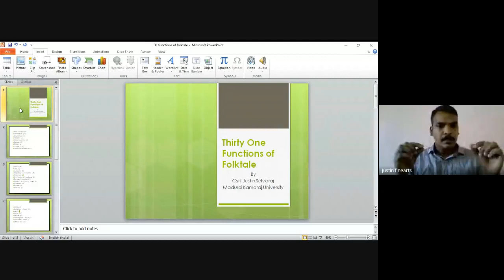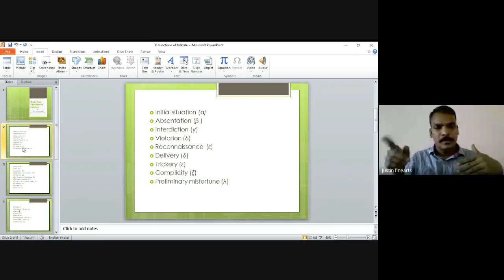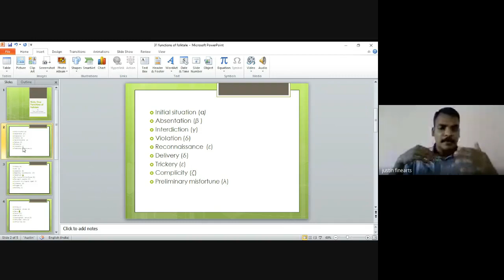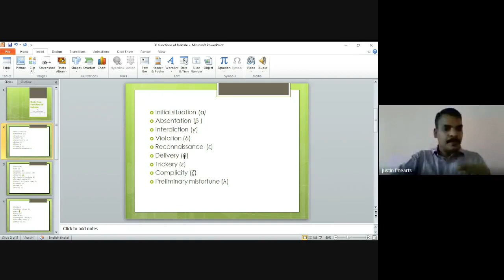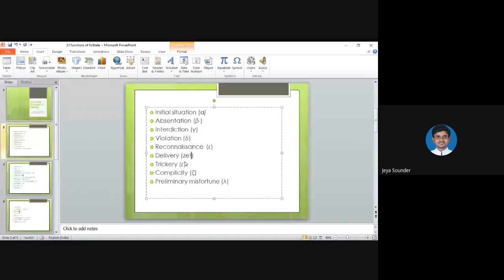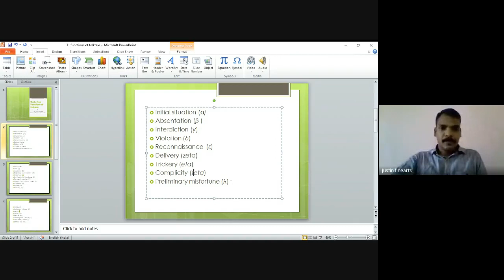Morphology of the Folktales III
This was the result of a class taken for M.A. Folklore students of MKU, Madurai during COVID-19.